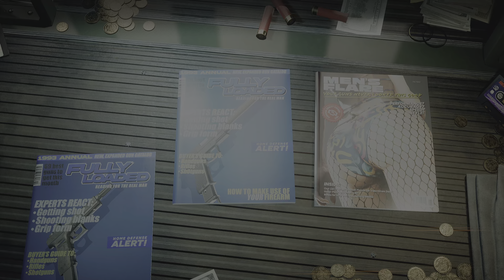Crime Boss Rockay City PS5 : Légende Urbaine : Sang Neuf : Un Plus Gros Poisson